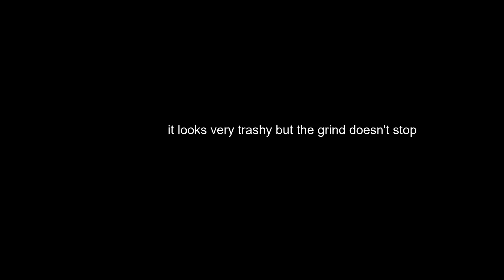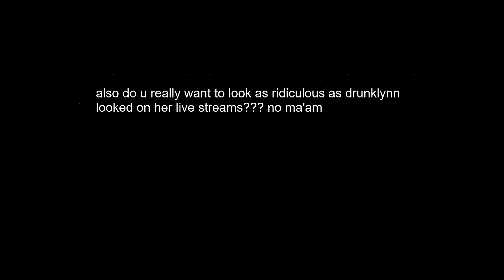That's it, I'm calling Wifey out... + Amberlynn Reid talks gaining weight on Weight Watchers